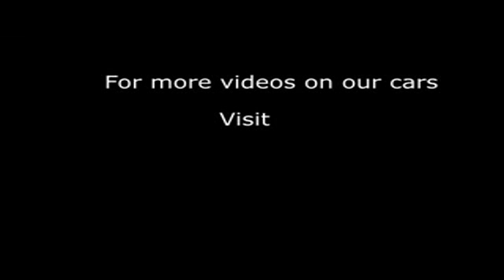2009 HONDA CR-V I-CTDI EX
2009 HONDA CR-V I-CTDI EX, ESTATE, DIESEL, in GREY.